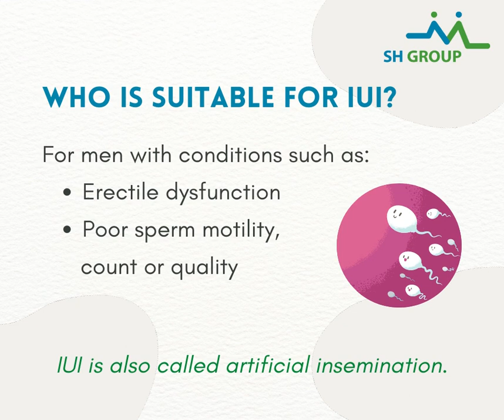Here is what IUI is all about.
One of the assisted reproductive treatments for couples is IUI. Here is what IUI is all about.